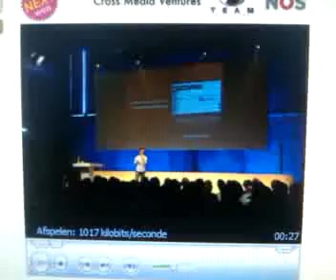streaming the livestream, near live to youtube tnw moby...